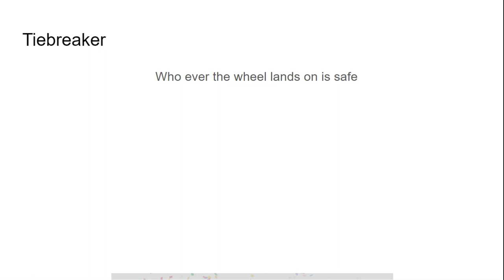Stupid Duo Viewer Voting 2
original Idea from: @infinitekittycrabthefslur